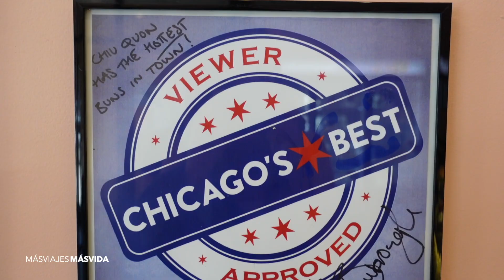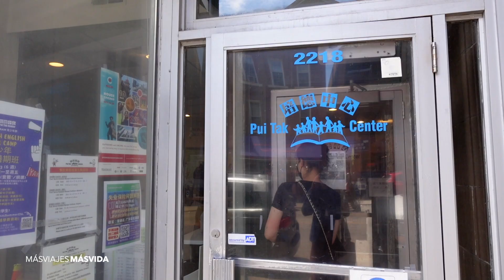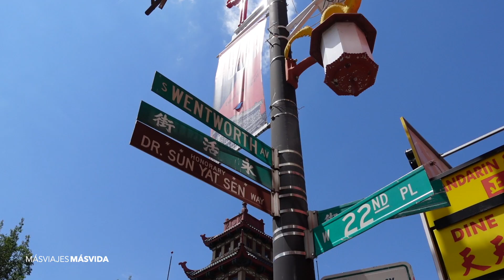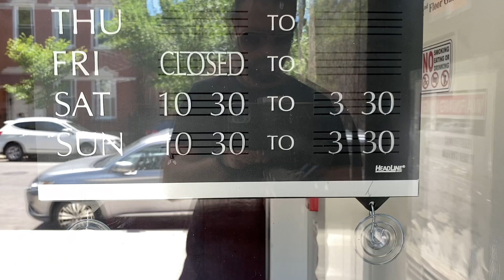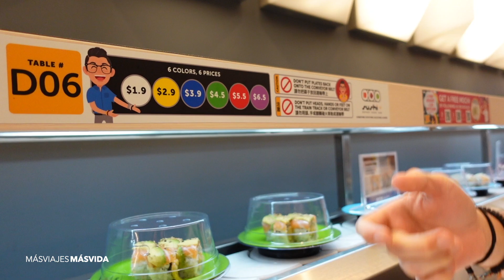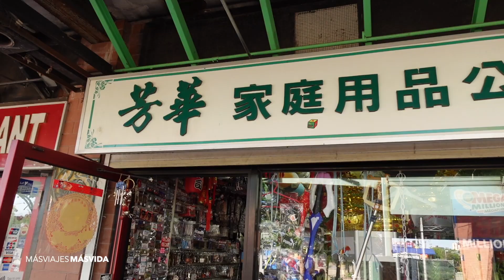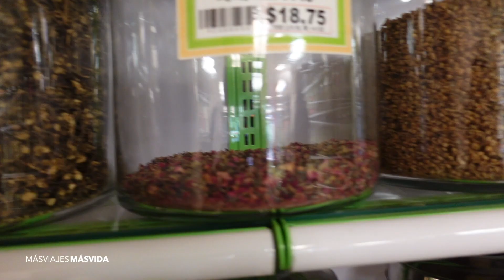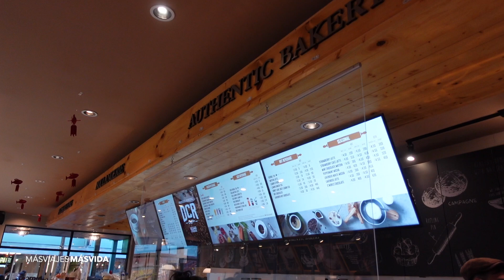Los mejores lugares para comer y visitar en CHINATOWN Chicago | Guía Completa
Chinatown en Chicago esta lleno de muchas cosas por hacer y una variedad increíble de lugares para comer. En el video de hoy te mostramos todo lo que puedes hacer y los mejores lugares para comer.

En esta mapa te dejo todos los lugares que visitamos con ubicación exacta:

Estos son los equipos que uso:
Camara Sony ZV-1:

Microfono Movo:

DJI Osmo Gimbal:

DJI Mavic 2 Zoom Drone: